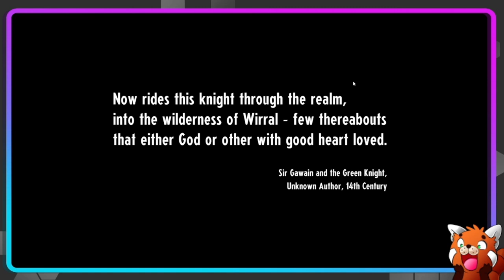Cassette Beast Demo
Today we play the Demo of Cassette Beast an new game coming 2023 ! - This grabbed my attention straight away and love the music they play along with dialog. Cant wait for the full version and while editing and uploading found out its out for Game Pass even bigger bonus! - Enjoy